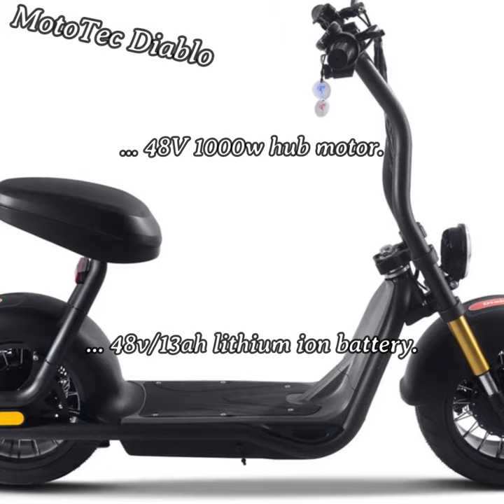MotoTec Diablo 48v 1000w Lithium Electric Scooter Black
Introducing the new MotoTec Diablo 48v 1000w Hub Motor Lithium Powered Electric Fat Tire Scooter. Ergonomic shapes, large padded seat, LED headlight & brake light, front suspension with large street tires give this scooter a lot of attitude. Comes standard with front & rear disc brakes, key start and battery meter. This top of the line model features a rear hub motor with generous torque and performance, ready to tackle any terrain.

Specs:
Motor: 48V 1000w (hub motor)
Battery: 48v/13ah Lithium Ion
Top Speed: 25mph (2 speed selectable 15mph/25mph)
Throttle: Twist
Battery Meter: Yes
Max Rider Weight: 265 lbs
Recommended Age: 13+ Years Old
Frame: High-tensile Steel
Foot Deck: ABS Resin
Front & Rear Fender: Yes
Range Per Charge: 10-20 miles (weight/speed/terrain dependent)
Economy Mode Button: Yes (conserves battery power for longer rides)
Charge Time: 6-8 hrs
Tire Size: 14x6.00-10
Seat Height: 30 inches
Wheelbase: 36.4 inches (925mm)
Min Ground Clearance: 4 inches
Shocks: Dual Front
Front & Rear LED Lights: Yes
Brakes: Front & Rear Disc
Box Size: 56x13x26 inches
Box Weight: 93 lbs
Scooter Size: 55x25x38 inches
Scooter Weight: 84 lbs
Warranty: 60 days parts replacement